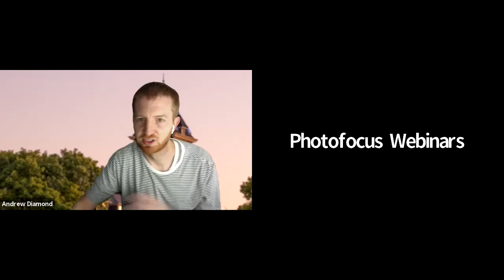Reflections on Mirrorless | EP02 | Andrew Diamond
In this episode of Reflections on Mirrorless, Levi Sim is joined by videographer Andrew Diamond to discuss where video can fit in your workflow as a photographer.